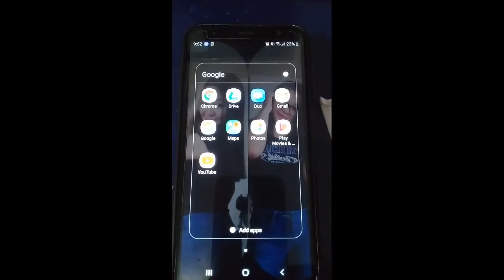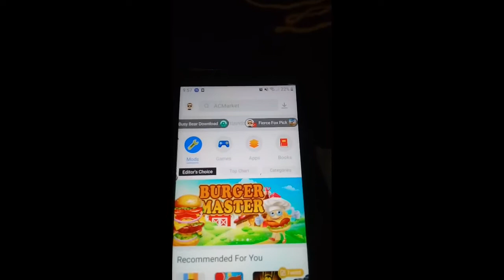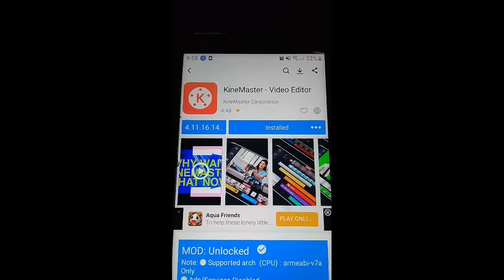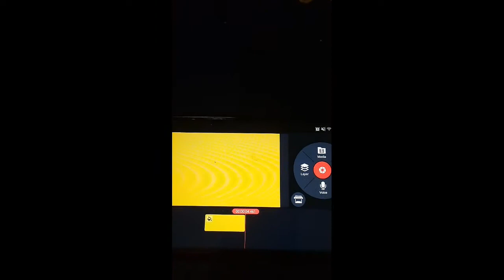Kinemaster walang watermark || tagalog step by step tutorial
kinemaster tutorial
kinemaster tutorial step by step